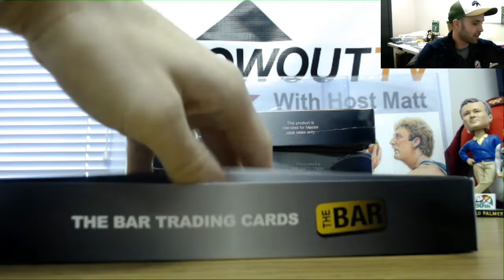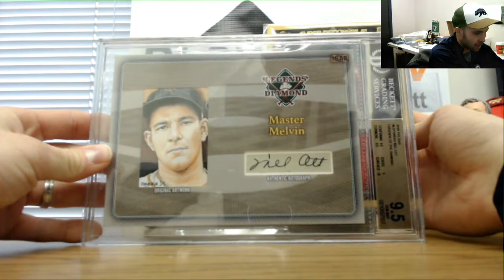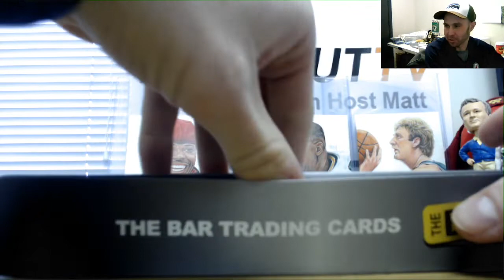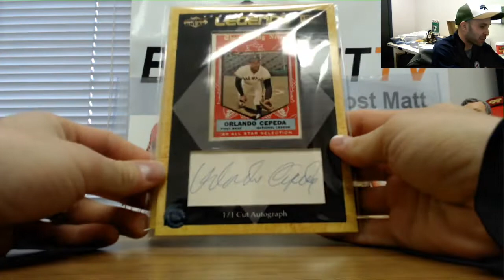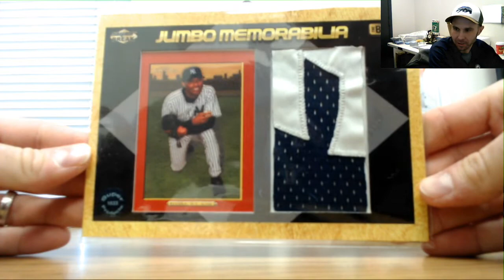Super Break The Bar Baseball Draft Your Box Case Break